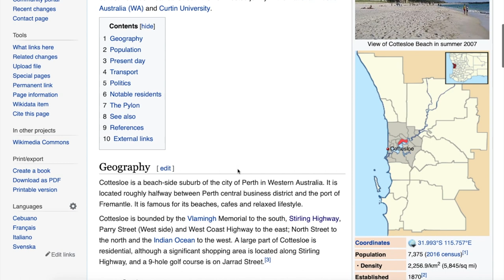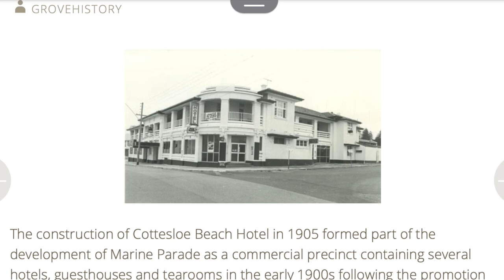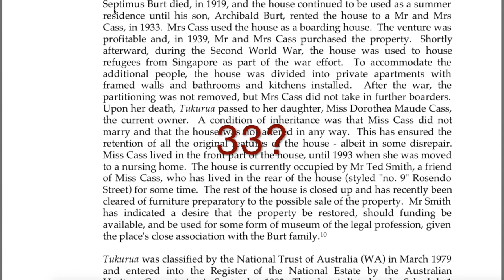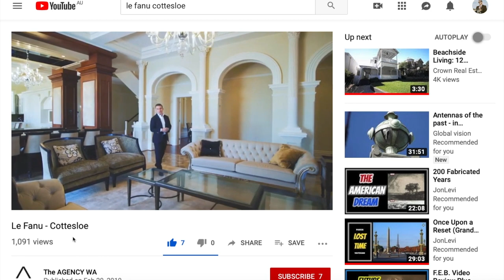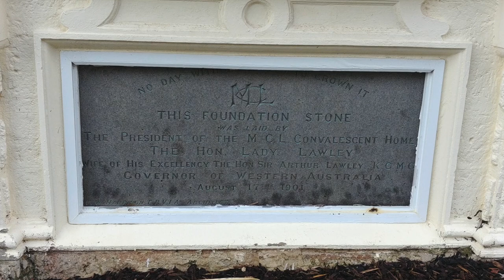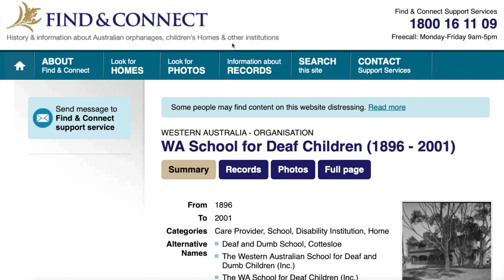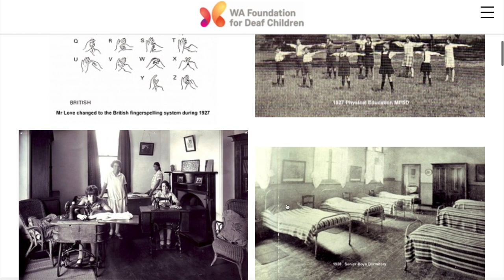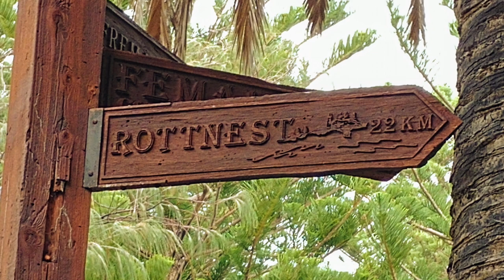Cottesloe Reset Part I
A big one today and still not complete as we look at the waterfront area of Cottesloe, Western Australia. Part II coming up before it's complete.
G rating for kids, no adult content.

If you feel called to support my free videos, here is the energy exchange/positive karma donation